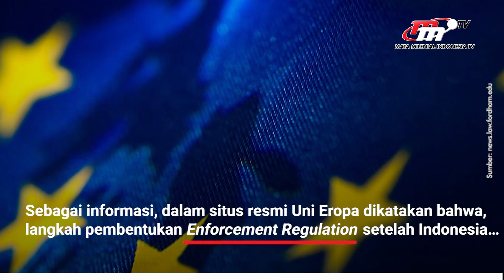Uni Eropa Bakal Terapkan Enforcement Regulation Kebijakan Larangan Ekspor Bijih Nikel RI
Staf Khusus Menteri Perdagangan, Bara Krishna Hasibuan mengatakan Uni Eropa saat ini sedang menjalankan ketentuan Enforcement Ragulationatau atau Peraturan Penegakan terhadap Indonesia.